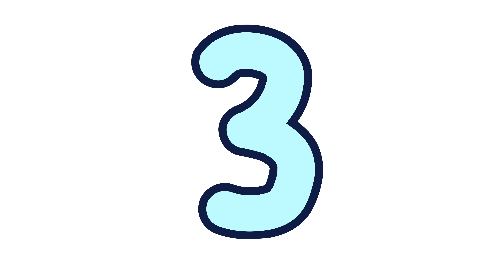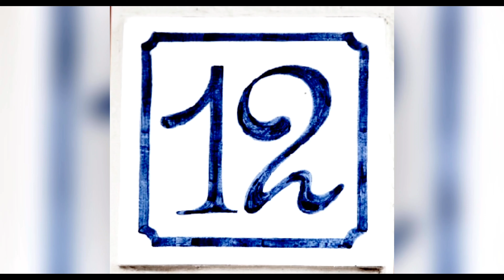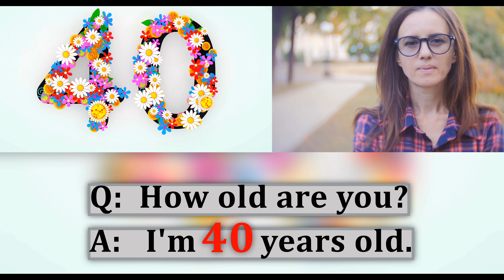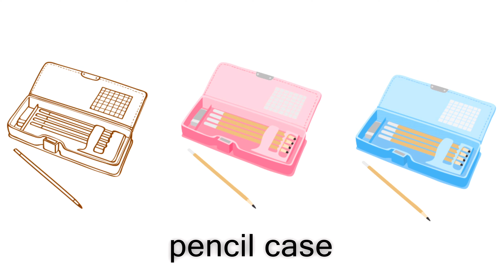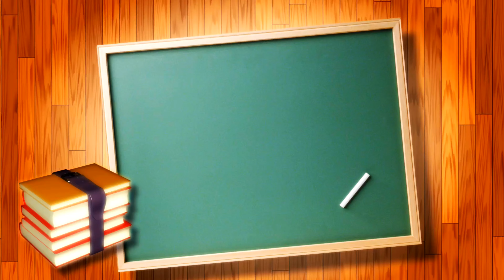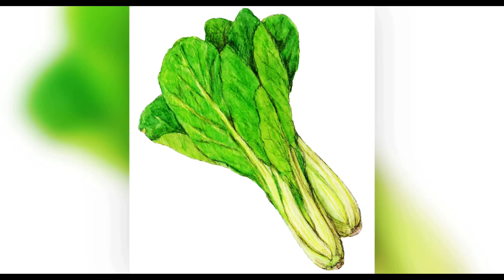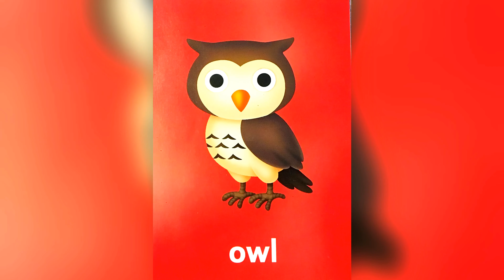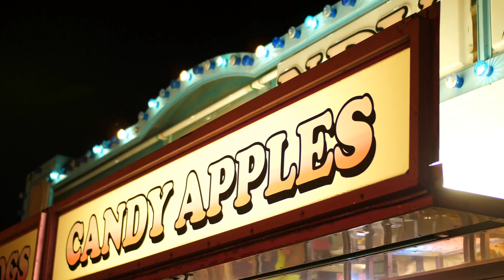【英単語】リズムで楽しく学ぼう - 総集編① | Kids vocabulary compilation 1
🍭【リズムdeえいご】
子ども英語単語（ボキャブラリー）＋１分体操：総集編①(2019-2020)
作曲＆構成：ピンキー
ボイスオーバー：ミスひな

::: LIST :::
01_number 1-10　（すうじ1から10）
02_number 11-20  （すうじ11から20）
03_How old are you? 　（ねんれい）
04_colors　（いろ）
05_flowers　（はな）
06_school supplies　（がっこうようひん）
07_Sumikkogurshi characters　（すみっコぐらしのキャラクター）
08_preposition　（ぜんちし）
09_Lisa Larson characters　（リサラーソンのキャラクター）
10_Japanese food 1　（おせちりょうり）
11_Japanese food 2　（おぞうにのしょくざい）
12_Halloween 1　（ハロウィンキャラクター）
13_Halloween 2　（ハロウィンのいきもの）
14_Halloween 3　（ハロウィンのたべもの１）
15_Christmas 1　（クリスマス１）